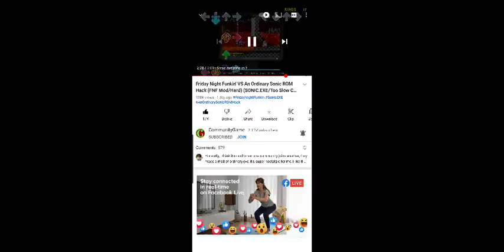Firday Night Funkin Vs An Ordinary Sonic Ron Hack Too Slow Sounds Familiar